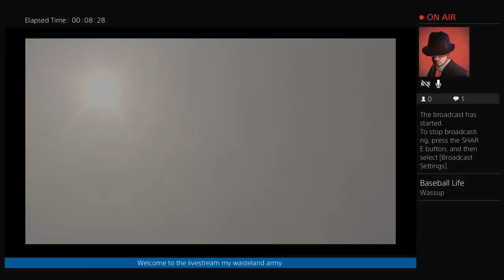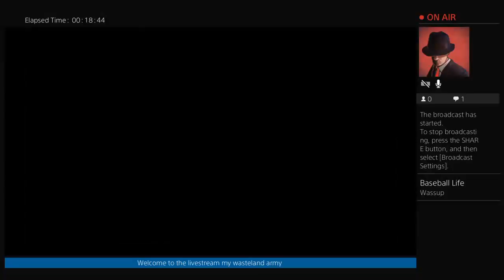Rer ep 3